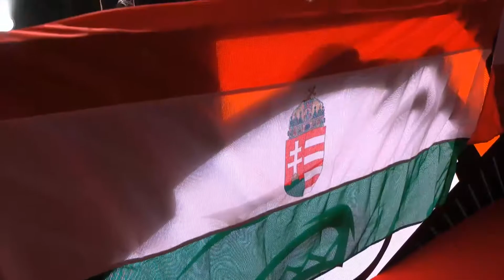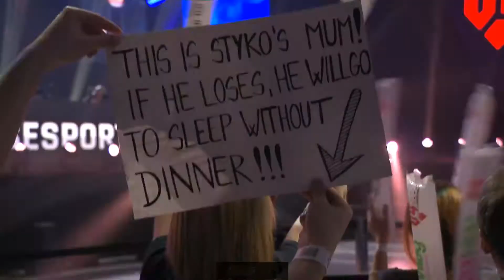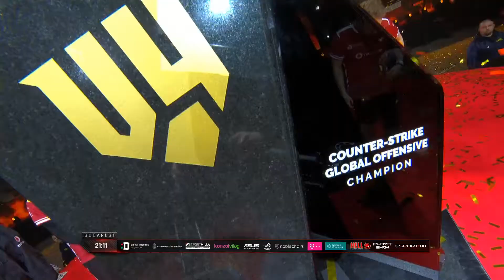V4 CS:GO - Döntő - VP vs. mouz (harmadik pálya)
sport versenyéről! Köszönjük, hogy itt voltatok, hogy néztetek minket!

Relive the best moments of Hungary's first, international esports competition! Thank you for being here and watching us!